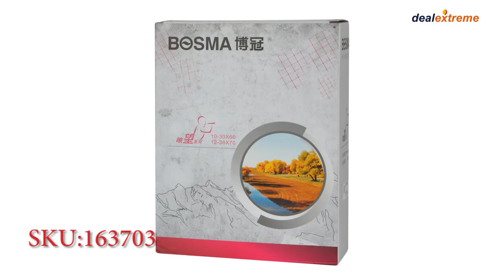Bosma 10X~30X 60mm Binocular Telescope -DX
Perfect for hunting, bird watching ,all comparable nature uses.

Other Features: Eye lens optical zoom up to 3X; Porro prism; coated film: FMC-green; Focus system: center; Eye cup: fold dwon; with adapter to tripod
Packing List: 1 x Telescope
  1 x Nylon bag
  1 x Tripod adapter
  1 x Cleaning cloth
  1 x Guarantee card
  1 x English / Chinese user manual
  1 x Shoulder strap (100cm)